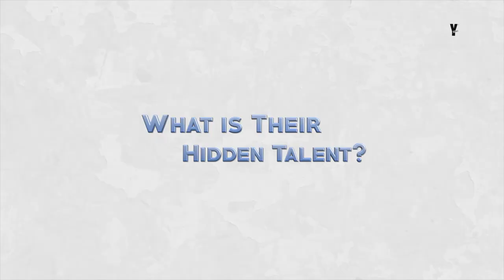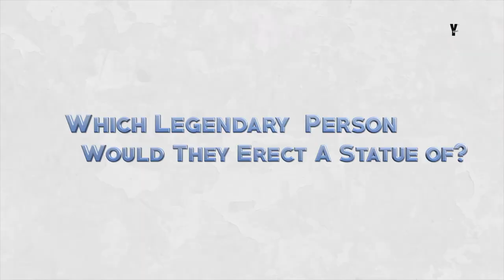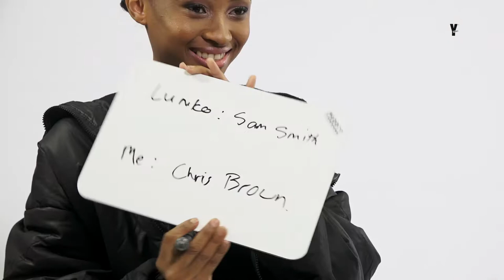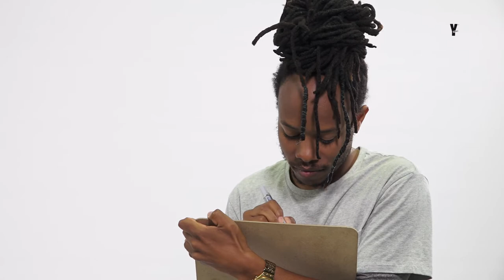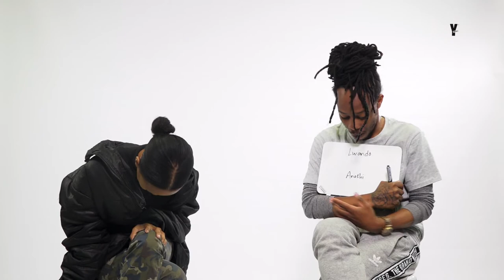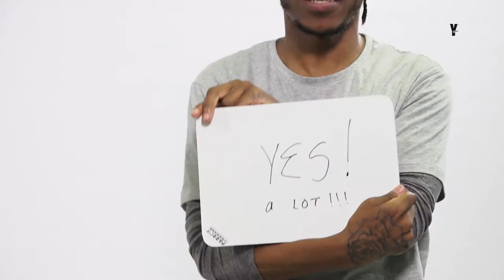BestFriendsChallenge: Pride Edition | Peers In Pride with Anathi & Lumko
Are Lumko Johnson and Anathi Seyisi not two peas in a pod or whaaaat?

Your nighttime faves showed us that the on-air chemistry they have, exists off air too as they put their friendship to the test.

Love to see it!